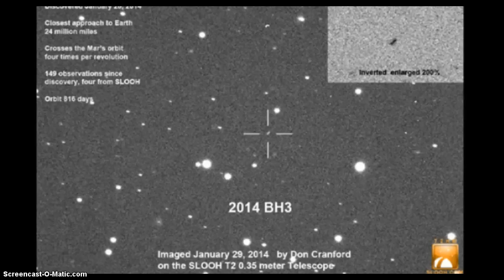ONE FOR THE RECORD FEBRUARY 17 2014 18 ASTEROID VOLCANOES FUKUSHIMA CLIMATE CHANGE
ONE FOR THE RECORD FEBRUARY 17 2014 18 ASTEROID VOLCANOES FUKUSHIMA CLIMATE CHANGE AND MORE OF THE REAL NEWS TODAY !

CC   SLOOH   COUNTDOWN    REAL STARGATE   WEATHER . COM  WEATHER CHANNEL